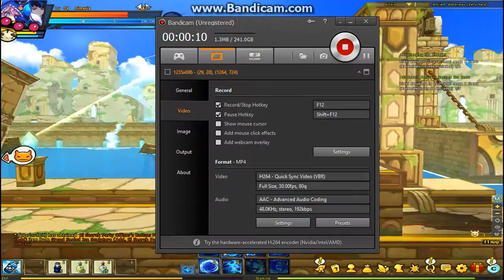Elsword Ancient Waterway: DUNGEONS!!!!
I play Luciel in this dungeon using Lu's AWESOME GAUNTLET'S (almost as awesome as Prussia) and Ciel's shotgun blades. And sorry about there not being audio for some of the video I forgot to turn it on before recording.

Game: Elsword